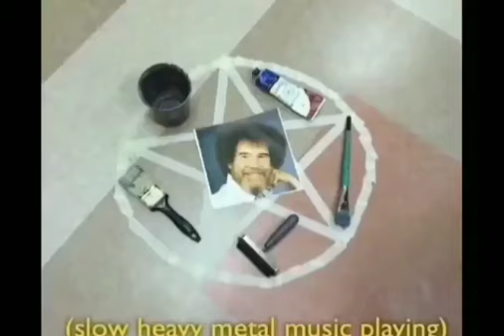(slow heavy metal music playing)